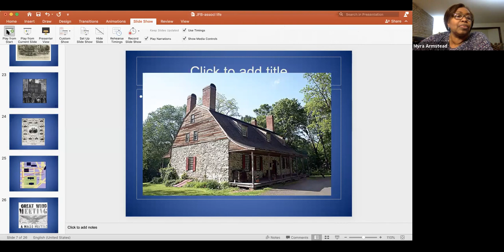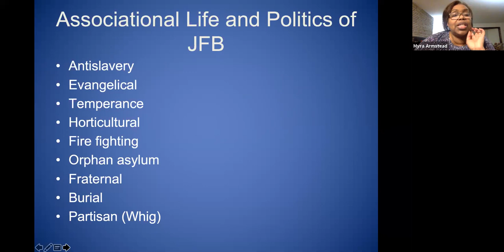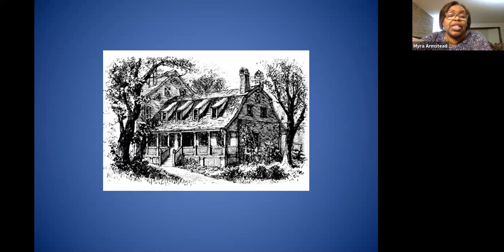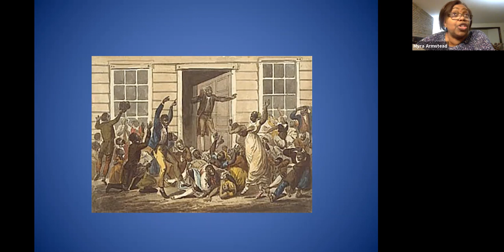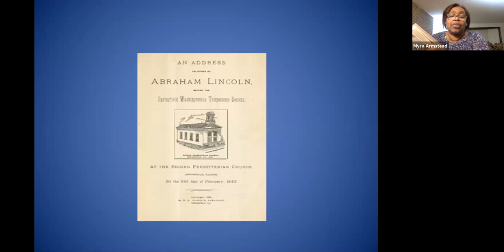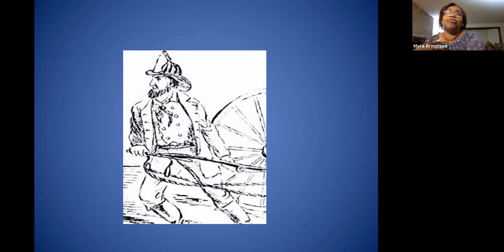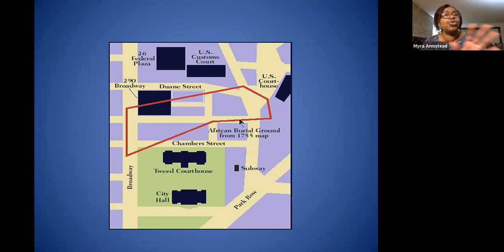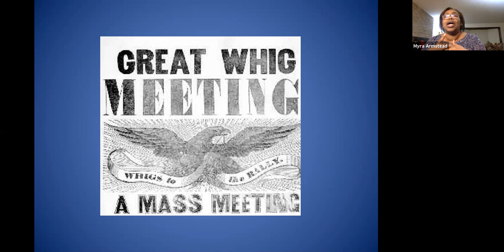Freedoms Gardener: Author Talk with Dr. Myra Armstead (Recorded 11/2/2020)